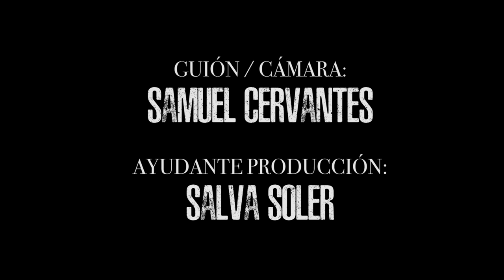1. SHÉ - Me despido de ti (Con Gema) [Videoclip Oficial / Álbum TIEMPO]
🎟️ ENTRADAS YA A LA VENTA PARA EL TIEMPOFINALTOUR EN

OCT - NOV 2024

LEÓN
QUERÉTARO
GUADALAJARA
PUEBLA
MONTERREY
CDMX
TOLUCA
GUATEMALA
MEDELLÍN
BOGOTÁ
LIMA
SANTIAGO DE CHILE
CÓRDOBA
BUENOS AIRES

Primera canción del nuevo álbum de SHÉ titulado "TIEMPO".

Letra: SHÉ
Mezcla/Master: Baghira